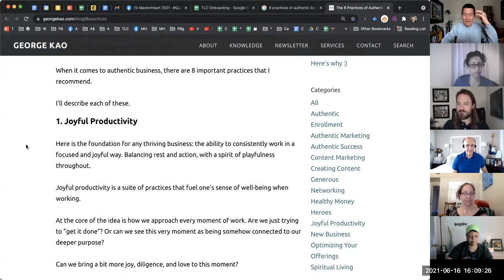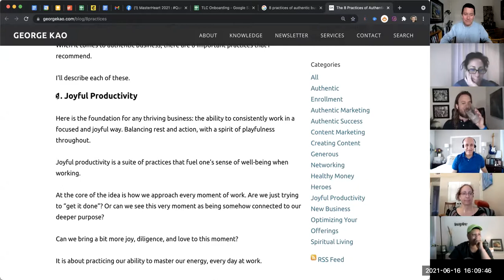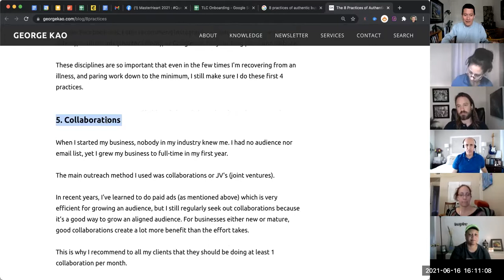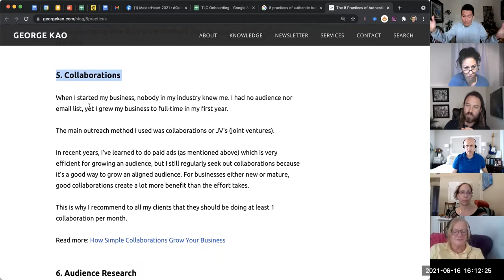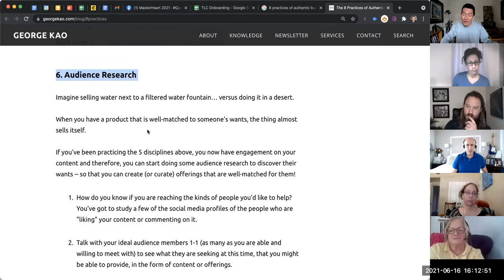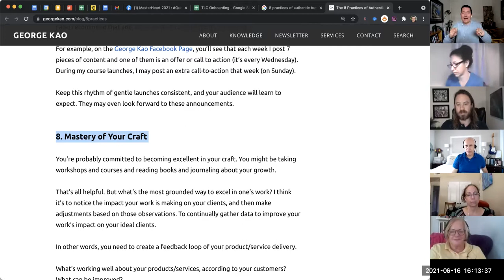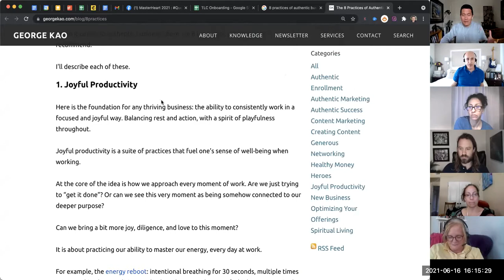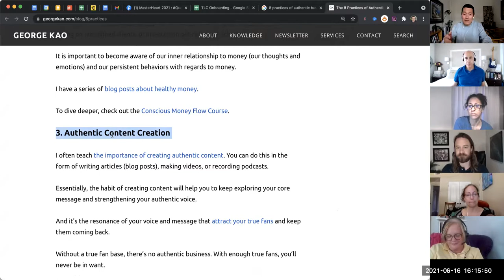dealing with overwhelm in your business learning -- including in George Kao's programs ;-)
There are 2 modes to choose from when taking my courses...

(1) an "FYI" mode where you simply watch the course with a mindset that you'll apply it in the future, and for now you are simply getting accustomed to the language and ideas..

and (2) an "apply now" mode where you're doing the homework step by step. It helps to be clear about which mode you're in for which classes :)

Thanks to Gregory Vahanian for asking the question and letting me record this!